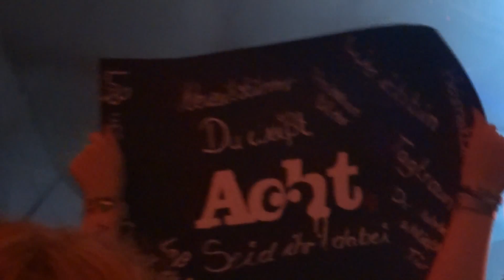Acht (Gil Ofarim) - Du weißt - Rüdesheim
... live / 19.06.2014 / Magic Bike Rüdesheim.